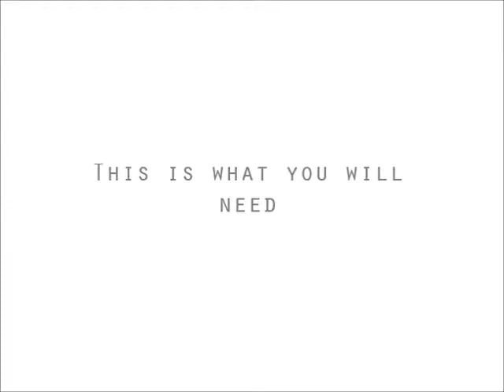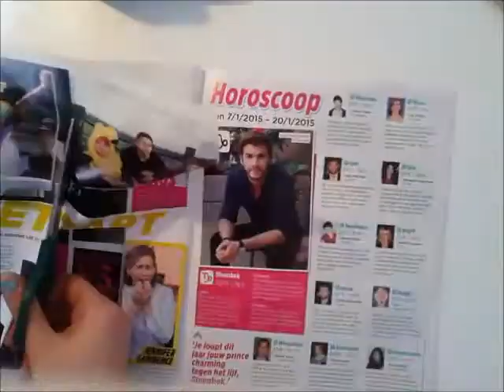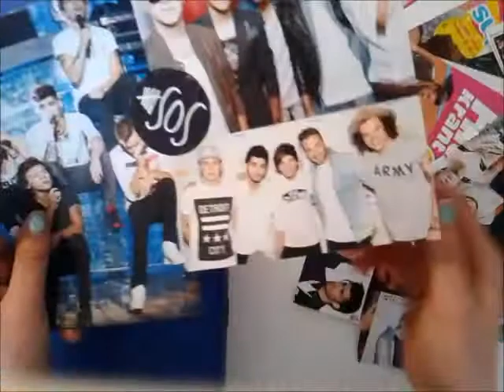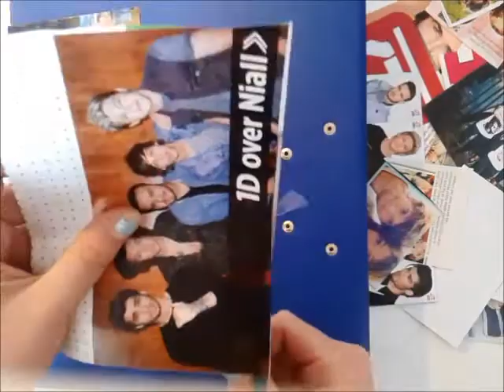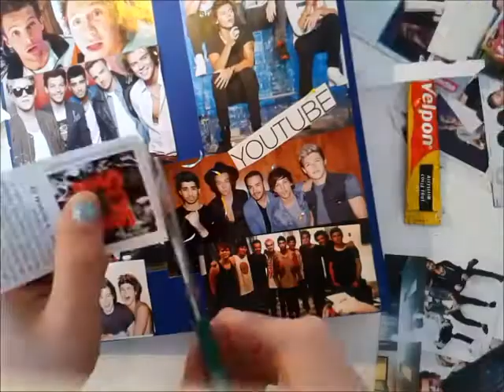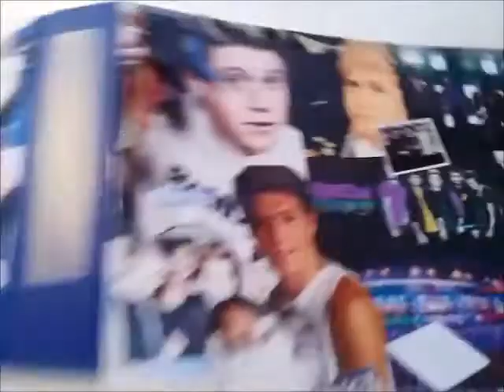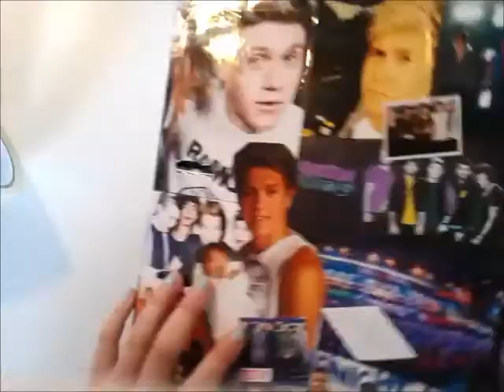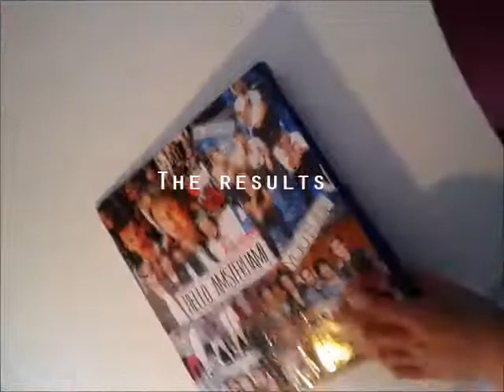*DIY 1D BINDER*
Hi guys in this video I'm gonna show you how to make a 1D binder! Hope you enjoy it, if you want me to do more of this DIY's give this video a thubs up! xx